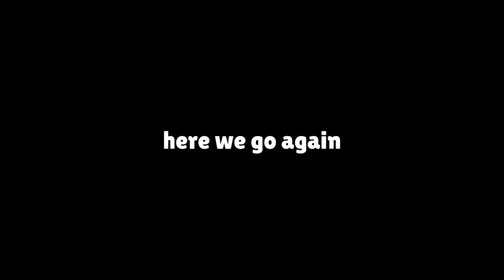The Pain Never Ends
Video Chapters
0:00 - Intro
0:14 - Colt Only
6:00 - Chester Skin Test

Songs
► Iso Indies - Many Lies
► Bambi Haze - Bam Bam
► Xavy Rusan - We Come Thru
► Nbhd Nick - On This Side
► Xavy Rusan - Dividend Yield